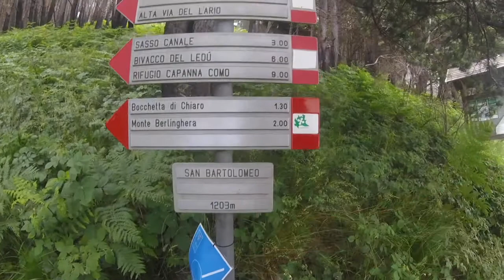Sasso Canale | CO | Trekking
In una giornata estiva ma velata salgo sulla vetta del Sasso Canale